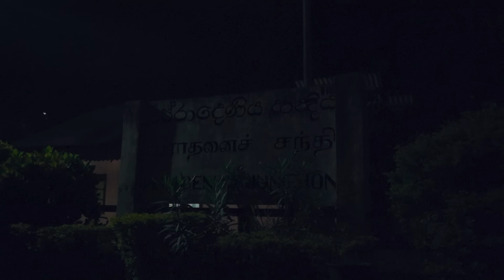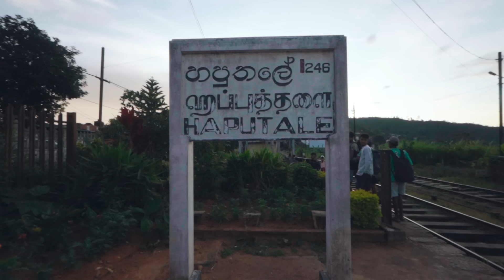පිස්සුම ගමන 🚞 | Haputhale | Part 01 | SharaDh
අපේ කොම්ලෝ කෙම්ලෝ සෙට් එක🗿🤎

Areial Footage

Music